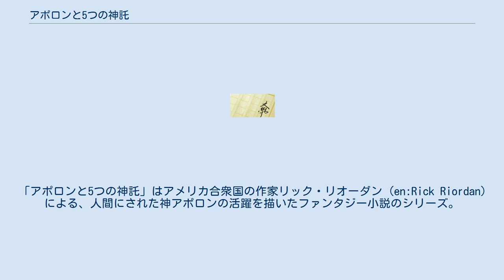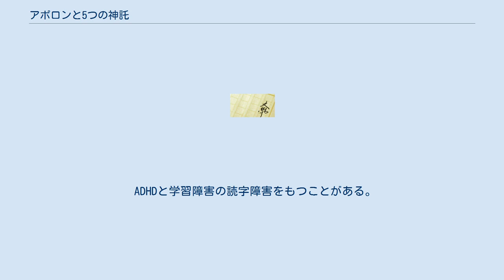アポロンと5つの神託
「アポロンと5つの神託」はアメリカ合衆国の作家リック・リオーダン (en:Rick Riordan) による、人間にされた神アポロンの活躍を描いたファンタジー小説のシリーズ。
パーシー・ジャクソンシリーズの第三シリーズ。
 日本語版はほるぷ出版より金原瑞人と小林みきの翻訳で発売されている。
 ギリシア神話の神々やモンスターなどは不死身の存在であり、時代に応じて、最も栄えている地域に移動し暮らしている。
 そして現代、21世紀においては、アメリカ合衆国がその地域である。
 神々の中には人間と交わり、子を儲けたものもいる。
そうした子供たちは半神半人「デミゴッド（日本語訳版では「ハーフ」）」と呼ばれ、親の神から引き継いだ特別な能力を持つ。
デミゴッドに共通の特徴として、以下のような点が挙げられる。
 ADHDと学習障害の読字障害をもつことがある。
前者は戦場での集中力を高め、生き残るのに役立つ。
また、後者は意識が古代ギリシアの文字を強く記憶していることの代償である。
 「ミスト」を見通すことができる。
つまり、普通の人間には見ることのできない神やモンスターを見ることができる。
 睡眠中、夢を通じて様々な情報を得る。
遠くの出来事や探している敵や仲間の様子を見たりすることがある。
 特有の臭気を持ち、モンスターを引き付ける。
但し、臭気の強さは親の神によって異なる。